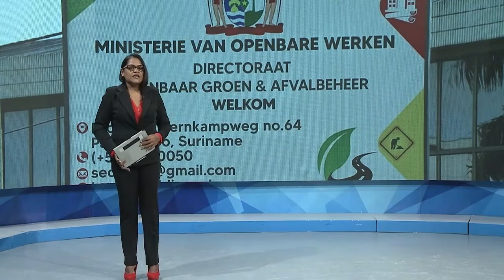07 07 2021 TELESUR zal netwerk binnenland verder uitbreiden